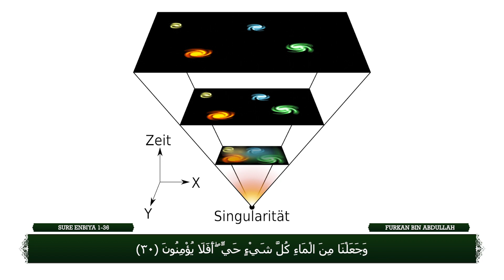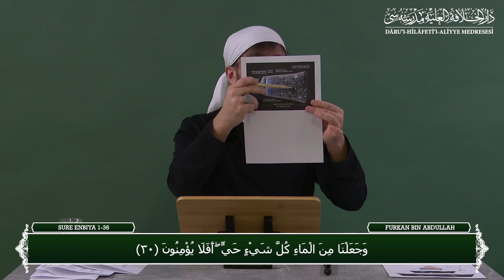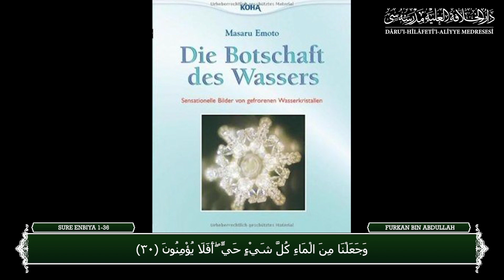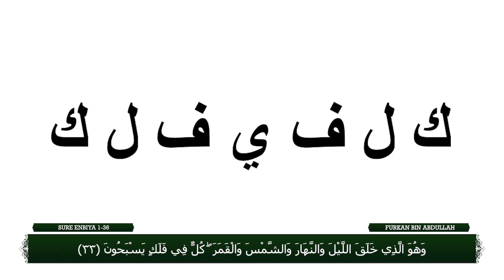Der Urknall und das Wasser | Furkan bin Abdullah